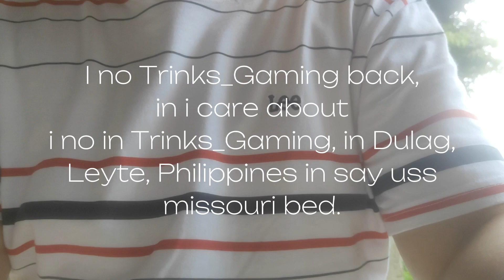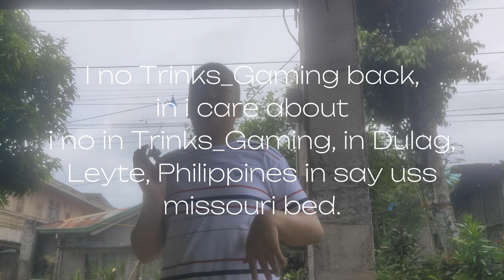I am cartoons in my songs, you missouri 🐕